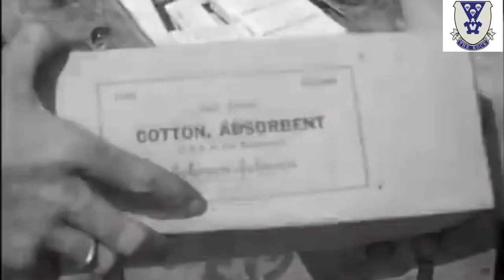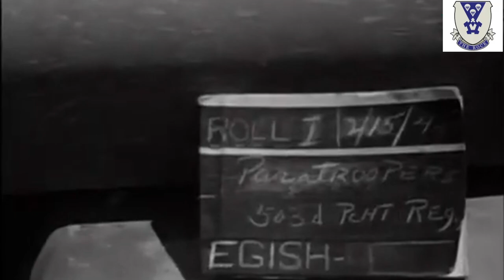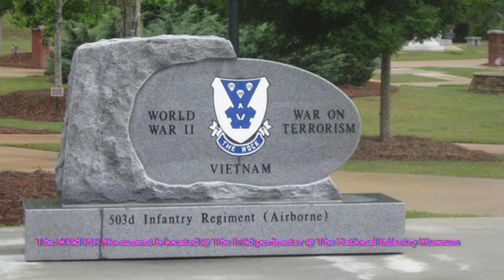Corregidor Invasion 503d Parachute Infantry Regiment (Songs by The D-Day Darlings) Part 1 of 4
For Educational Use Only Patriotic Paratrooper Tribute.
Non Profit 501-3(C).
Credits: The D-Day Darlings
               Associated Press Archives
503d Combat Regimental Combat Team

503rd Parachute Regimental Combat Team, began with the activation of the 503rd Parachute Battalion in Fort Benning, Georgia on 21 August 1941. The Battalion was the third of four Parachute Battalions formed prior to the beginning of World War II. The others were 501, 502 and 504.

On 2 March 1942 the 503rd Parachute Battalion was the nucleus around which the 503rd Parachute Infantry Regiment was formed. This was the first of a number of such regiments organized over the next few years. The Regiment was transferred to Fort Bragg, North Carolina in March 1942.

On 20 October 1942 the Regiment left the POE San Francisco on the MS Poelau Laut. The first stop was the Panama Canal Zone where the 501st Parachute Battalion was picked up. This battalion was re-designated as the Second Battalion of the 503d PIR, replacing the original 503d's Second Battalion which had been sent to England and, eventually, re-designated as the 509. The Regiment landed in Cairns, Australia on 2 December 1942 after a voyage of 43 days and 42 nights. Later the Regiment was expanded into a Combat Team with the assignment of the 462d Parachute Artillery Battalion on 29 March 1944 and the 161st Parachute Engineer Company on 13 September 1944.

During its more than three years service in the Southwest Pacific Theater, the 503d served in five major combat operations. A number of other missions were planned but called off by higher headquarters.

The Regiment jumped in the Markham Valley, New Guinea, on 5 September 1943, in the first successful Colonel George Madison Jones Airborne Combat Jump in the Pacific Theatre of Operations. The Regiment forced the Japanese evacuation of a major base at Lae to take a route which proved to be disastrous for them. The third Battalion of the 503d had a major skirmish with the rear guard of this exodus. The successful employment of Parachute troops, in the Markham Valley, has been credited with saving the concept of vertical envelopment from being abandoned following several less than successful engagements in Europe. In October, 1943 Lt Colonel George M Jones "The Warden" (picture right) took command of the regiment replacing Col Kenneth H Kinsler.

Two rifle Battalions of the 503d Regiment jumped Noemfoor off the coast of Dutch, New Guinea early in July 1944, followed by an amphibious landing by the other rifle Battalion a few days later. The Regiment was employed in the elimination of the Japanese garrison on that Island. Airfields constructed on Noemfoor after its capture played a significant role in supporting the advance of Allied troops from New Guinea to the Philippines. Sergeant Ray E. Eubanks was awarded the Congressional Medal of Honor, posthumously, for his actions on Noemfoor.

Following a non-combat landing on the Island of Leyte, in the Philippines, the 503d Parachute Regimental Combat Team made a major amphibious landing on the Island of Mindoro, in the central Philippines on 15 December 1944. Originally, it was intended for the 503rd to jump on Mindoro but due to inadequate airstrip facilities on Leyte an airborne landing was not possible. The purpose of thislanding was to secure sites for air strips providing forward Air Corp bases to support later landings at Lingayen Gulf, Luzon. The Combat Team was subjected to intense air and naval actions during this operation, at one point being shelled for 25 minutes by a Japanese Naval task force.

One Company of the Combat Team engaged in a fierce battle against a Company-size enemy air raid warning station on the North end of Mindoro.

Pvt Lloyd G Mc Carter Company F - Medal of Honor Recipient - Corregidor The Combat Team jumped on Fortress Corregidor on 16 February 1945 to liberate that Island from occupying Japanese forces. This was the most vicious combat action in which the Combat Team engaged during its existence. Corregidor was the bastion which withstood a fierce Japanese siege for nearly five months in 1941 and 1942, thereby interrupting the Japanese advance toward Australia. The 503rd was proud to have been allowed to have the honor of recapturing the Island. Japanese sources, within recent years have estimated there were 6550 Japanese on the Island when the 503rd landed. Of those, only 50 survived. The 503rd, however, lost 169 men killed and many wounded or injured. The 503rd was awarded the Presidential Unit Citation for its actions. Private Lloyd G. McCarter (picture right) was awarded the Medal of Honor for bravery on Corregidor.